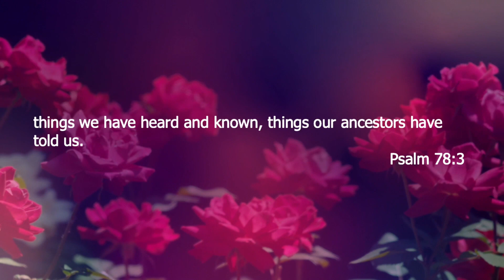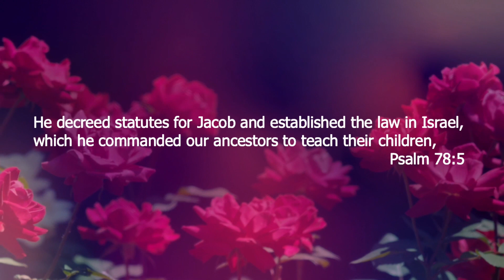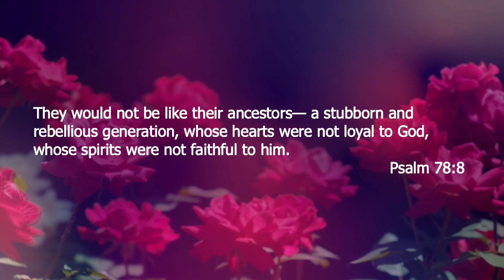Mother's Day at Bethel World Outreach Church with Debbie Lowe